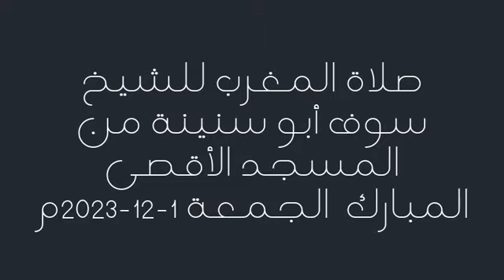اذان وصلاة المغرب من المسجد الأقصى المبارك | الجمعة 1-12-2023م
اذان وصلاة المغرب للشيخ سوف أبو سنينة من المسجد الأقصى المبارك  الجمعة 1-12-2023م
الشيخ خالد المغربي مدرس متطوع في المسجد الاقصى المبارك
الاعور الدجال
الدجال
خطب المسجد الأقصى المبارك
خطب المسجد الاقصى
خطب الاقصى
المسجد الاقصى
الشيخ اسماعيل نواهضة
الشيخ محمد سليم محمد علي
الشيخ عكرمة صبري
الشيخ محمد سرندح
الشيخ يعقوب شبانة
الشيخ المفتي محمد حسين
الشيخ يوسف ابو سنينة
السامري
المهدي
الشيخ خالد المغربي 2024
اخر دروس الشيخ خالد المغربي
الشيخ خالد المغربي جديد
المهدي خالد المغربي
المهدي
المهدي المنتظر
اخر الزمان
علامات اخر الزمان
الشيخ خالد المغربي اخر الزمان
المهدي المنتظر عند السنة
قصة المهدي المنتظر
صفات المهدي المنتظر بالتفصيل
علامات ظهور المهدي المنتظر
مكان ظهور المهدي المنتظر
المهدي المنتظر 2024
صفات المهدي المنتظر الجسدية
اين المهدي المنتظر الان
المهدي المنتظر من هو
المهدي المنتظر في صحيح البخاري
من هو المهدي المنتظر ومن اين يخرج
من هو المهدي المنتظر عند اهل السنة
المهدي المنتظر في القران
أين يولد المهدي المنتظر
آخر أخبار المهدي المنتظر 2024
هل ظهر المهدي المنتظر
أين ولد المهدي المنتظر
من هو المهدي المنتظر ومن أين يخرج
al mahdi appearance
al-mahdi signs
al mahdi arrival
al-mahdi hadith
al-mahdi characteristics
al-mahdi shia
al-mahdi definition
imam al mahdi
al-mahdi caliph
imam mahdi 2024
dajjal
imam mahdi
arrival of imam mahdi
al mahdi
where is imam mahdi now
imam mahdi hadith
imam mahdi is here
imam mahdi born
al mahdi icc
imam al mahdi
al mahdi 2024
al mahdi dans le coran
almahdi almontadar 2024
al mahdi hadith authentique
le mahdi est en france
hadith about imam mahdi
hadith over imam mahdi
mahdi al muntadhar islam
messias in de koran
komst van dajjal
surah over dajjal
dajjal eiland
islam eindtijd